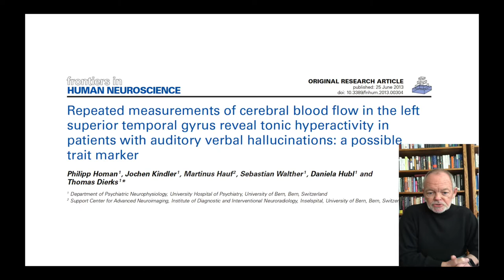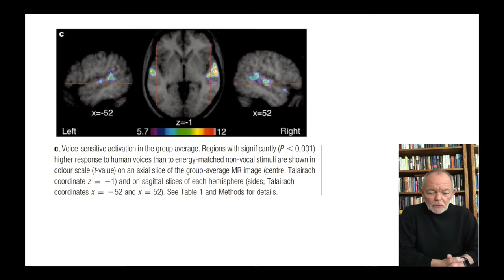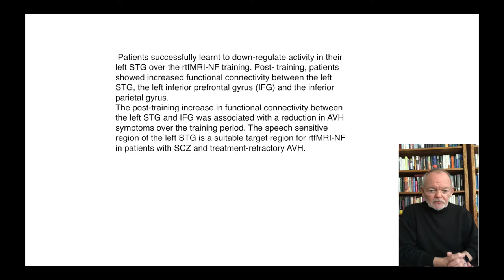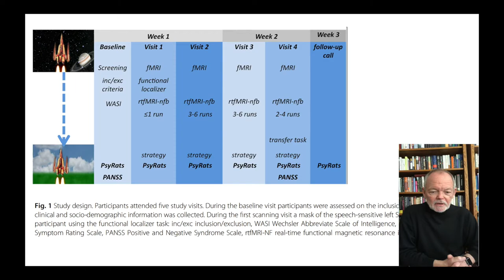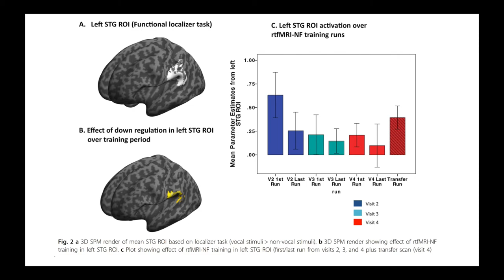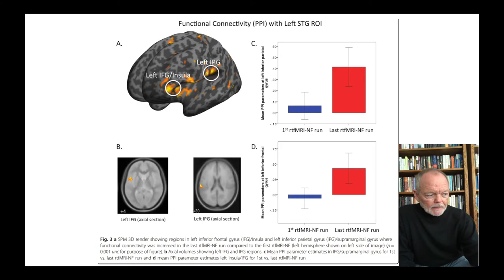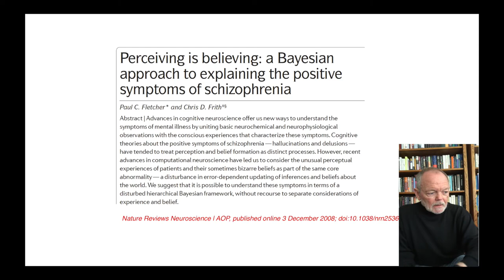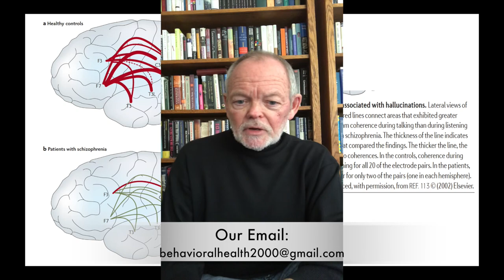Video Blog 12: Taming the Voice